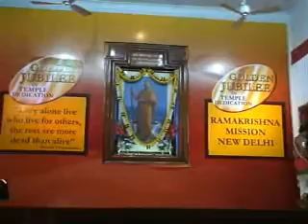Shiva Vandana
Presented by "Perini Group of Hyderabad" on 20th Nov. 2007 at Ramakrishna Mission, New Delhi in Vivekananda Auditorium on the occasion of Golden Jubilee Celebrations of Temple Dedication.